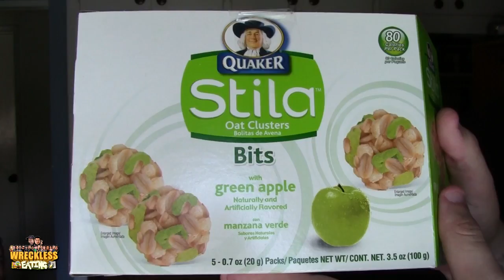WE Shorts - Quaker Stila Oat Clusters Bits With Green Apple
Today on we shorts Chris Wreckless, Chuck Roland, & Chelsea review Quaker stila oat clusters bits with green apple!